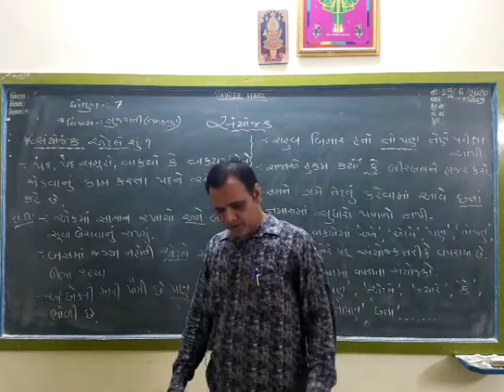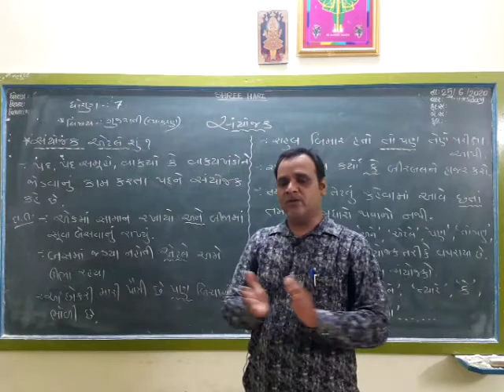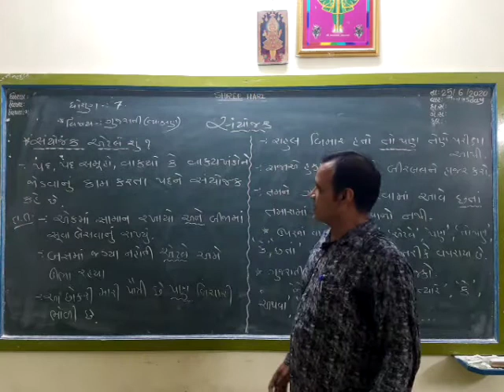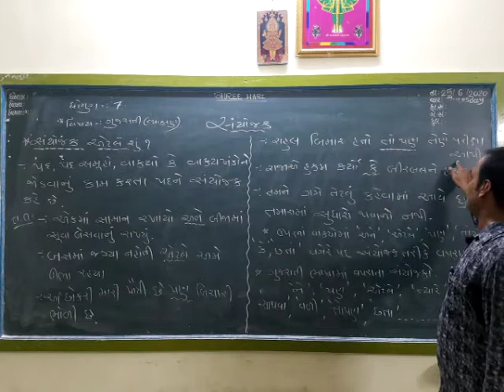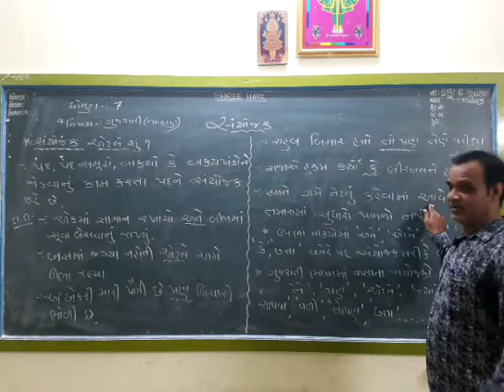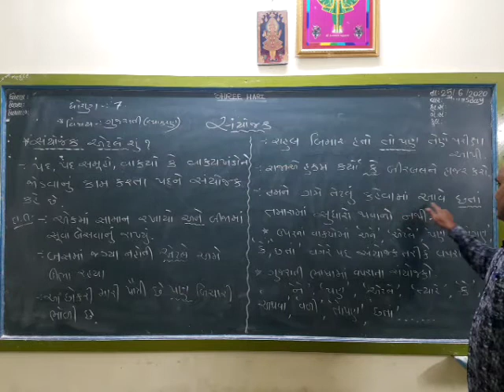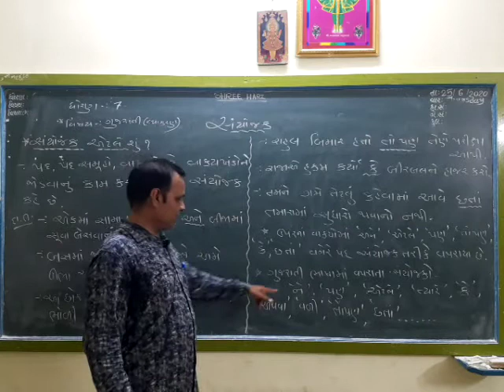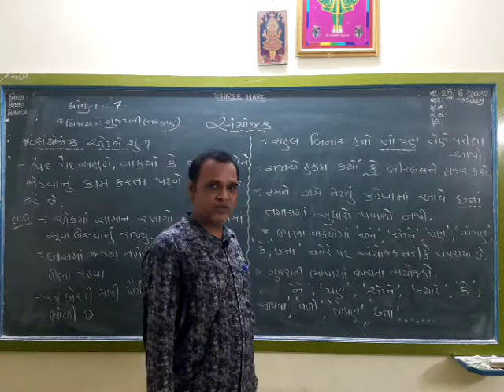STD 7 Gujarati Gujarati Medium Grammer Sanyojak